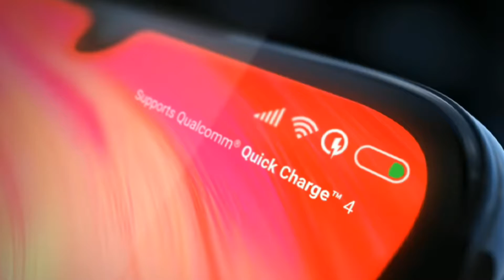Redmi note 7 pro and note 7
quick glance at the all new redmi note 7 line up from xiomi.showing a specifiacations  of the redmi note 7 and redmi note 7 pro.